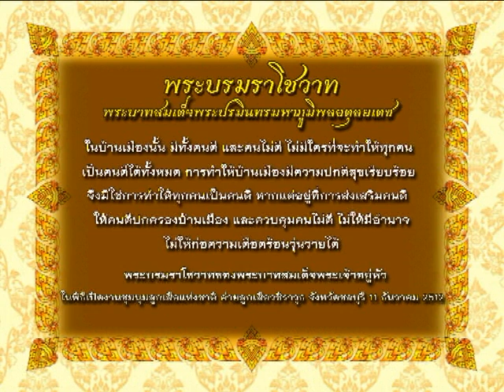ฟ้าบ้านทุ่ง 01 02 58 เบรค 1